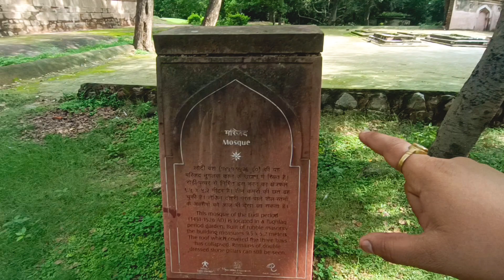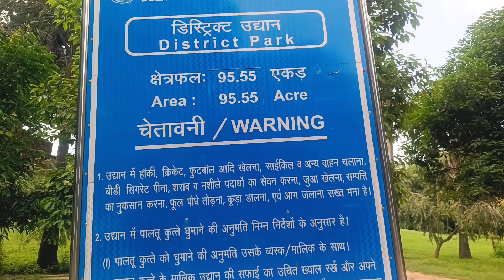Ye Kya Deer Park Me Khule Me King Cobra Dikha || Deer Park Vlog